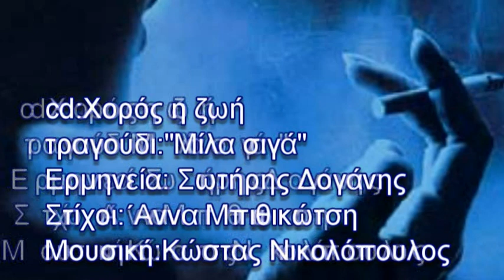ΑΝΤΙΟ...Σ΄ΑΓΑΠΩ-ΑΝΝΑ ΜΠΙΘΙΚΩΤΣΗ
ΣΤΙΧΟΙ:ΑΝΝΑ ΜΠΙΘΙΚΩΤΣΗ
ΜΟΥΣΙΚΗ :ΚΩΣΤΑς ΝΙΚΟΛΟΠΟΥΛΟΣ
ΕΡΜΗΝΕΙΑ:ΣΩΤΗΡΗΣ ΔΟΓΑΝΗΣ
CD: ΧΟΡΟΣ Η ΖΩΗ
ΤΡΑΓΟΥΔΙ :ΜΙΛΑ ΣΙΓΑ